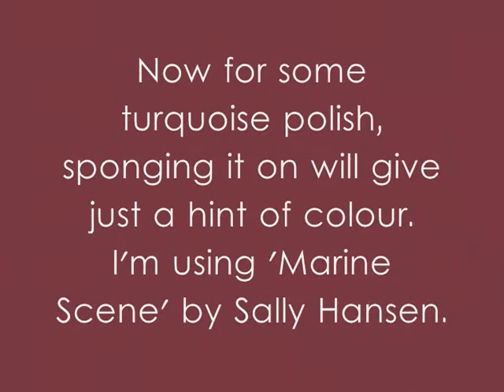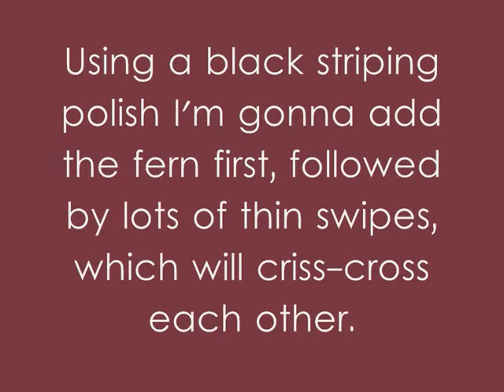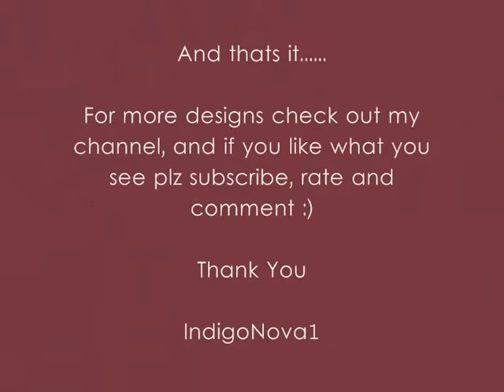Woodland Silhouette Nail Art Tutorial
For more designs head over to my channel :)